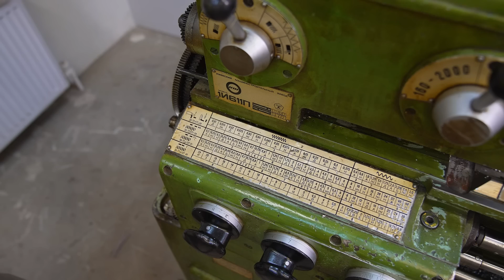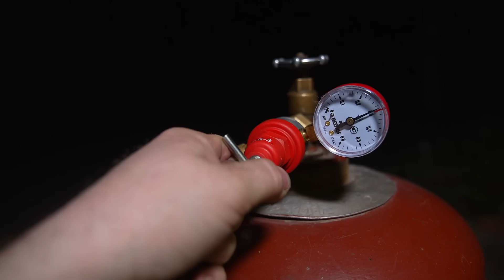У Олега нет цели, только путь к жидкому металлу. Инжекционная газовая горелка.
Спасибо за вашу огромную поддержку: DonationAlerts Сделан первый шаг на пути к жидкому металлу. Горелка для плавильни получилась очень красивая, но требует настройки и доработки.